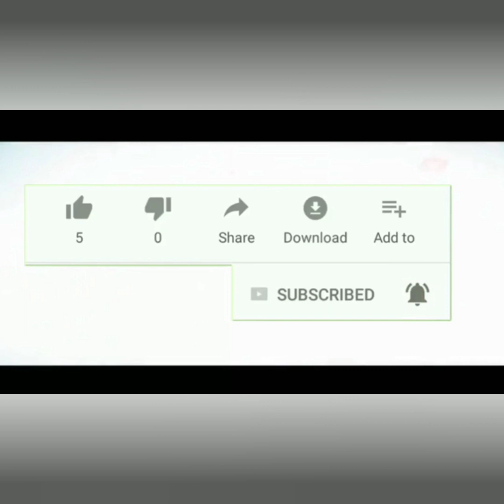Fanm bòbót la#1 Men kijan ou ka fé yon fanm voye foto bouboum li bay byen rapid